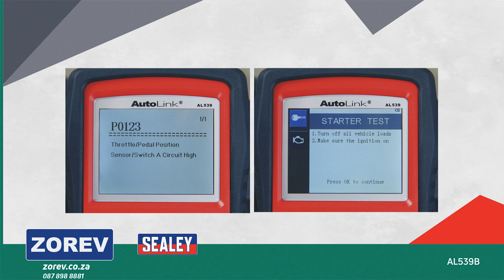Autel EOBD Code Reader - Electrical & Battery Tester 💖👍 Model No : AL539B Order At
Autel EOBD Code Reader - Electrical & Battery Tester 💖👍 Model No : AL539B Order Online now At ZOREV SA South Africa